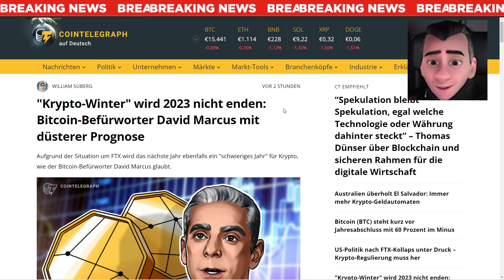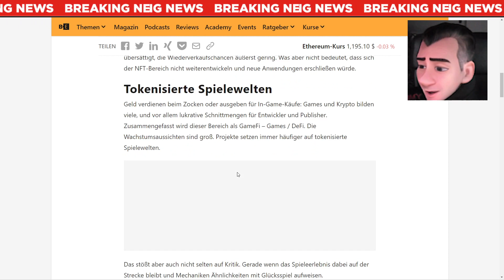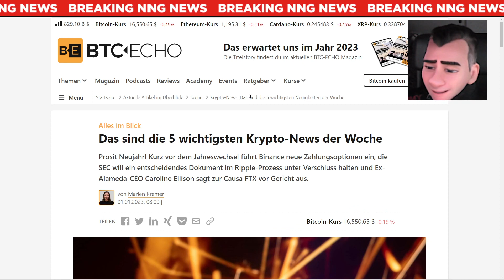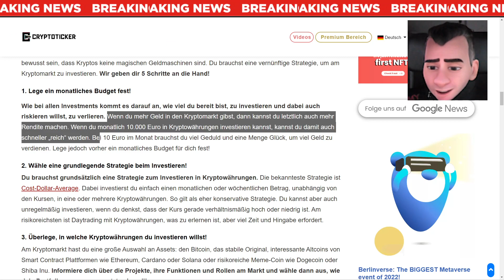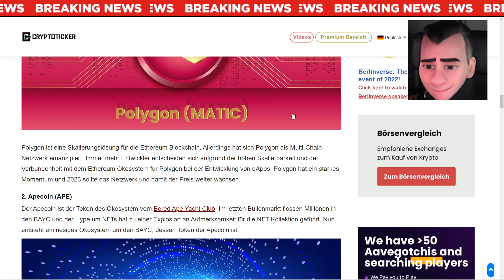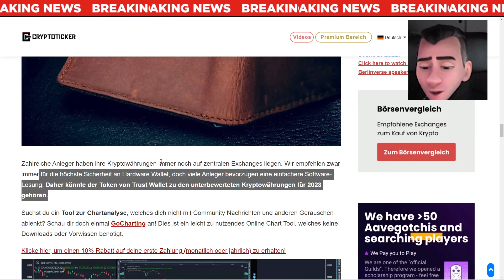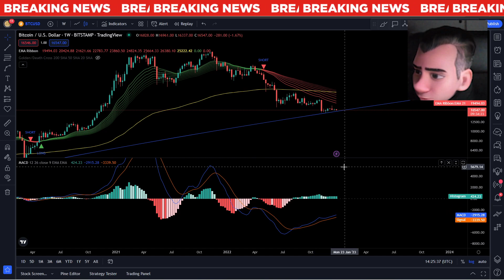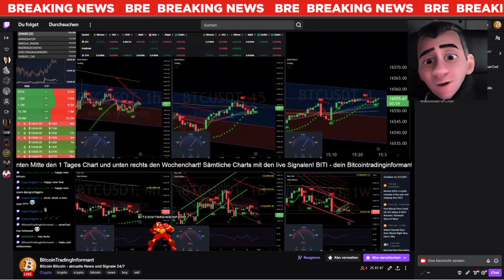Krypto News - 3 Coins für 2023